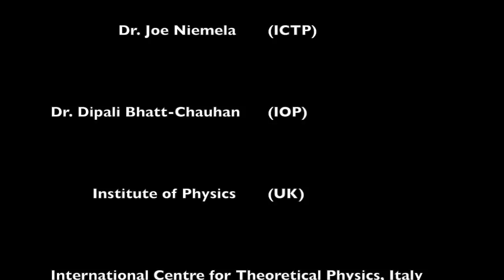Entrepreneurship Workshops for Scientists and Engineers Participant Testimonials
This is a collage of feedback from participants of our Entrepreneurship Training Workshops for Scientists and Engineers held in many countries with participants from more than 40 countries.